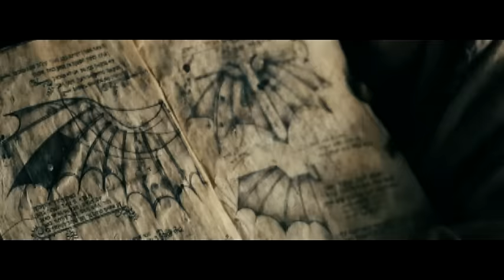Zuzana Smatanova - Lietajuci Cyprian (Video)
Music video by Zuzana Smatanova performing Lietajuci Cyprian. (C) 2010 Sony Music Entertainment Czech Republic s.r.o.